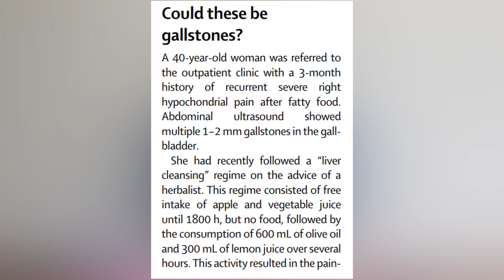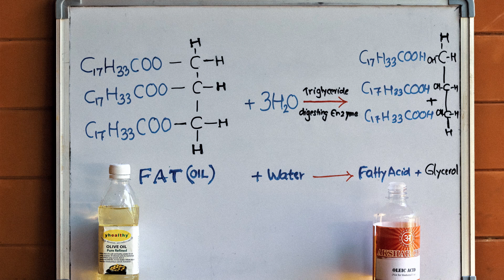മോഹനന്‍ വൈദ്യരുടെ പിത്താശയക്കല്ല് വീട്ടില്‍ നിര്‍മ്മിക്കാം !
The quack treatment called "gall bladder flushing" , by ingestion of vegetable oil and fruit juice is popular in alt. med circles. Sies and Brooker ( Lancet Vol. 365.April 16, 2005) says:  "Experimentation revealed that mixing equal volumes of oleic acid (the
major component of olive oil) and lemon juice produced several semisolid white balls after the addition of a small volume of a potassium hydroxide solution"
In this attempt to reproduce the above table top experiment, a large number of  "stones" ( soap stones) were obtained.